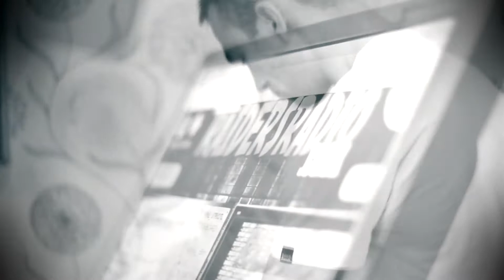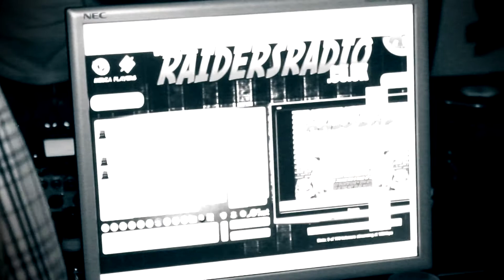WEZISM // RAIDERS RADIO // BDAY SPECIAL // DRUM N BASS PIRATE RADIO PARTY